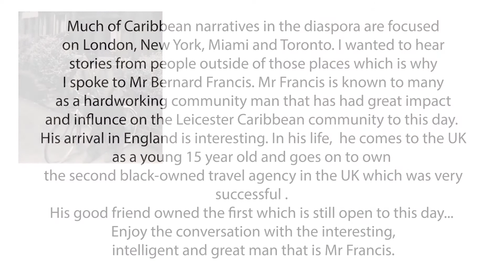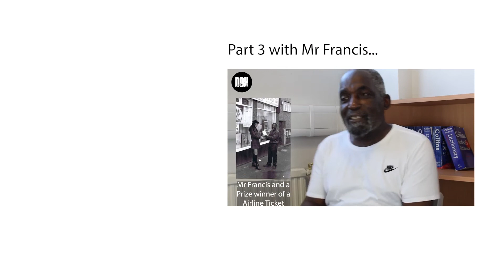A Conversation with Mr Francis 🇦🇬 - Part 2 of 3 WindrushGeneration​ Leicester​ England​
Timestamps
0:46 West Indian in England
5:12 Playing Cricket
11:00 West Indies Cricket
14:40 Antiguans in Leicester.
21:10 Interesting Characters
33:30 Raising Children.

Much of Caribbean narratives in the diaspora are focused
on London, New York, Miami and Toronto. I wanted to hear
stories from people outside of those places which is why
I spoke to Mr Bernard Francis. Mr Francis is known to many
as a hardworking community man that has had great impact
and influence on the Leicester Caribbean community to this day.
His arrival in England is interesting. In his life,  he comes to the UK
as a young 15 year old and goes on to own
the second black-owned travel agency in the UK which was very
successful .
His good friend owned the first which is still open to this day...
Enjoy the conversation with the interesting,
intelligent and great man that is Mr Francis.

Profiling people of the Caribbean and those of Caribbean heritage.